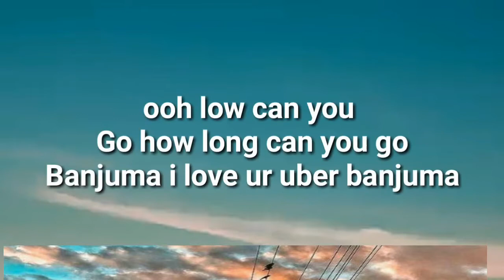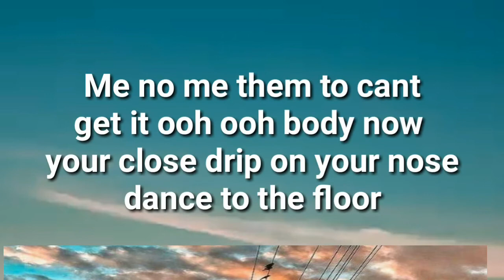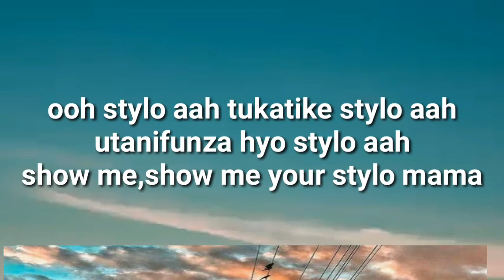STYLO BY KIDIS SESKA...